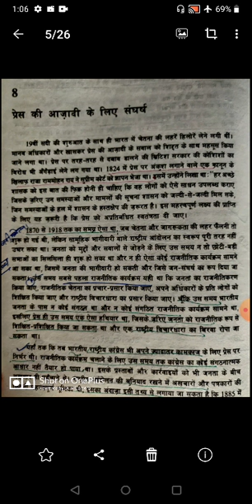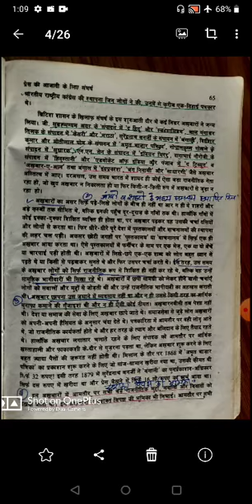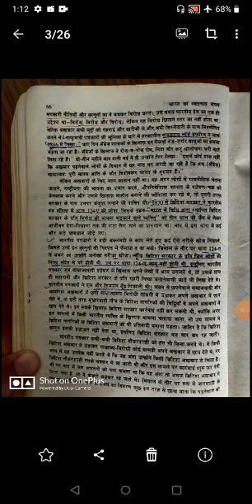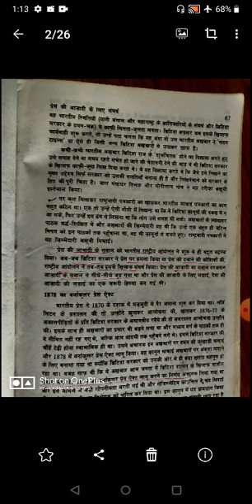प्रेस प्रेस की आजादी के लिए संघर्ष.... दिग्विजय यादव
ba.part 3